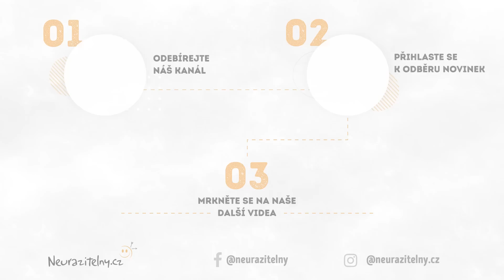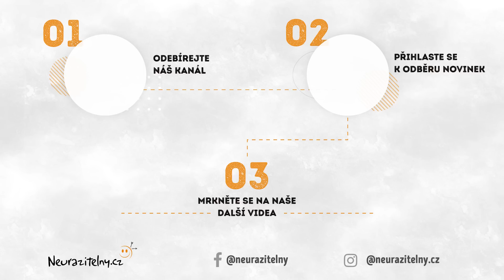KATEŘINA CAJTHAMLOVÁ - Upřímný rozhovor, který hojí rány na duši i na těle... | Stůl pro tři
❤︎ PODÍVEJTE SE NA CELÝ ROZHOVOR (157 MIN.) BEZ REKLAM ZDE

V rozhovoru s Kateřinou Cajthamlovou objevíme například:
- Proč somálské děti a čeští alkoholici vypadají dost podobně - 32:22
- Který stravovací styl je pro člověka prokazatelně nejlepší - 50:13
- V čem byla Kateřina ohromně naivní stran pořadu "Jste to co jíte" - 1:14:50
- Proč jí lidé v terapii (i přes telefon!) dokáží říct věci, které nikdy nikomu jinému neřekli - 1:50:21

🎧 Pokud preferujete rozhovory s osobnostmi v podobě podcastu, můžete si rozhovor s Kateřinou Cajthamlovou dopřát i v této podobě zde

Většina lidí ji bude znát z pořadu Jste to co jíte.  A je pravda, že spolu s Petrem Havlíčkem moderovala Kateřina Cajthamlová Jste to co jíte dlouhých sedm let. Dávno již ale tomu a musím uznale říct, že má Kateřina Cajthamlová životopis velmi bohatý – po profesionální i osobní stránce.
I když její původní profesí je interna, dnes považuje MUDr. Kateřina Cajthamlová psychoterapie za krásnou a hlavní náplň svého profesního života. Na svou televizní kariéru vzpomíná jako na něco, co ji zbavilo pýchy. Je autorkou několika knih, nedávno přibyla v knihkupectvích pod štítkem Kateřina Cajthamlová kniha „Zázraky jsou logické“.
Rozhovor jsme zahájili tématem obezita a tím, co odborníci označují jako epidemie obezity a s ní související metabolický syndrom. Podrobněji jsme se podívali na body mass index a nejrůznější superpotraviny. Vegetariánská strava a veganství nesměly chybět.
Zjistili jsme, jak Kateřina vzpomíná na pořad DoktorKA nebo co jí dala do života systemika a její principy. Dozvěděli jsme se také, jaké se začívaly ozývat hlasy, když Kateřina Cajthamlová přibrala na svou normální konfekční velikost poté, co ji poznamenal náročný rozvod.
U 29. Stolu pro tři nám poskytla lékařka a psychoterapeutka Kateřina Cajthamlová rozhovor o nešťastném myším ráji, nevětrané obezitě a o těch, kdo našli pravdu. Podcast jsme natočili 22. září 2022.

Od srdce děkuji neurazitelným VIPatronům za podporu další tvorby! :-)
Andělé poznání: Jan Melvil Publishing, Lukáš Benedikt
Nositelé naděje: Anonymní VIPatron, Anonymní VIPatron, Vláďa Tuka, Jana Vitáková, Zdeněk ze Zdenic, Hana Chvojová, Jaroslav Špaček, Anonymní VIPatroni, Pavel Růžička, Katarína, Libor Karban, Polonahá nevěstka, Jitka Sengerová - Library Kebharec, Anonymní VIPatron

Zajímavá videa na téma Kateřina Cajthamlová rozhovor:
(Petr Havlíček & Kateřina Cajthamlová - Jste to, co víte... | Neurazitelny.cz | Večery na FF UK)
(Kateřina Cajthamlová jak ji neznáte. Šokující slova o pořadu Jste to, co jíte, hubnutí i alkoholu)
(Kateřina Cajthamlová: Řekněte sobě i druhým každý den pět hezkých věcí)

Kateřina Cajthamlová rozhovor - zajímavé odkazy:
(O vnučce a předsevzetích v Blesku)
(Povídaní s Kateřinou v Blízkých setkáních)
(Mediální zmínky na Káčiném osobním webu)

Toto video můžete na YouTube najít zadáním klíčových slov "Kateřina Cajthamlová rozhovor" nebo "Kateřina Cajthamlová"

Odkaz na toto video „Kateřina Cajthamlová - Upřímný rozhovor, který hojí rány na duši i na těle... | Stůl pro tři"

Zvu Vás ke sledování dalších videí projektu Neurazitelny.cz

Tagy